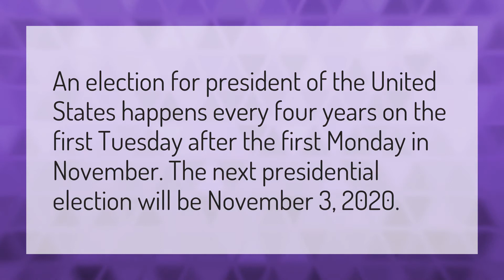What is the deadline to announce presidential candidacy?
Mitt Romney Speech • What is the deadline to announce presidential candidacy?